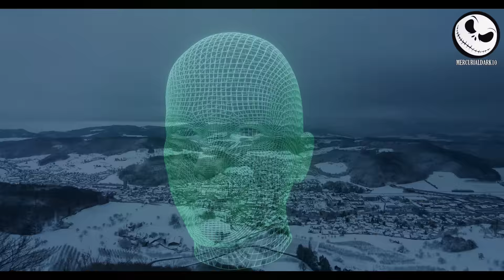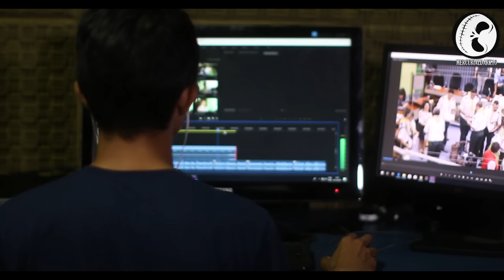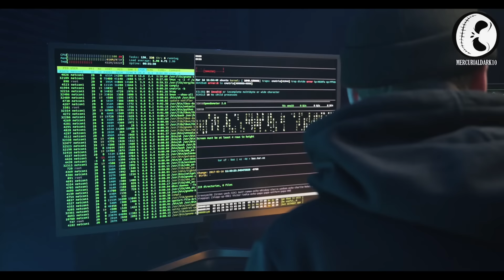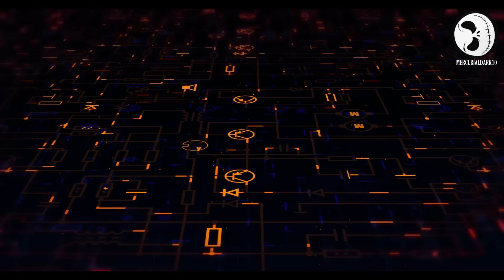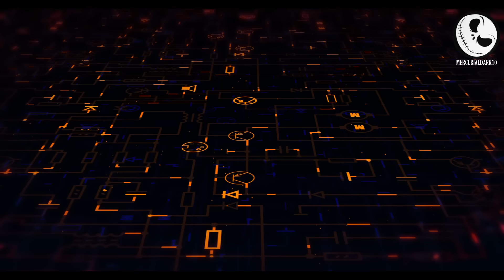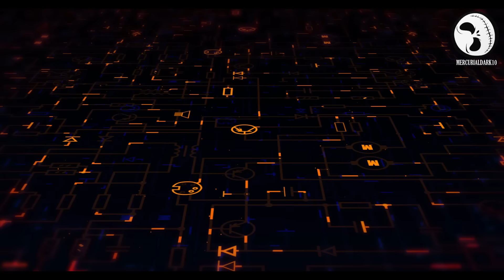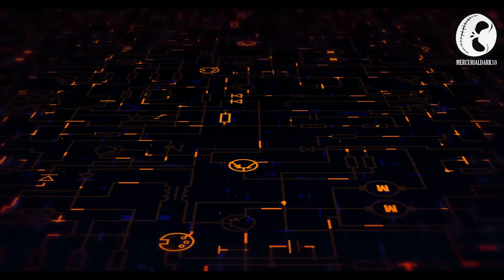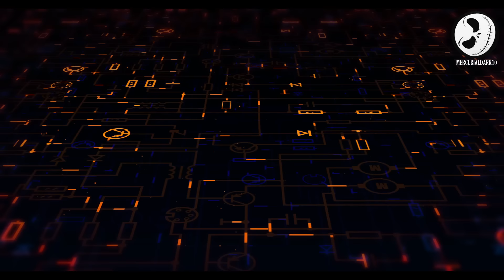Me Dieron Una Lista de Reglas Extrañas En Una Transmisión En Twitch Para Sobrevivir - Creepypasta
Me dieron un par de reglas extrañas y terroríficas durante una transmisión en Twitch, titulada las reglas del internet que debía seguir para sobrevivir, lamentablemente no lo hice al pie de la letra.